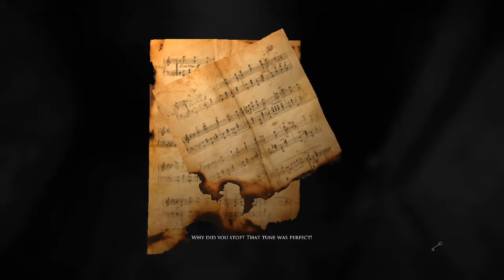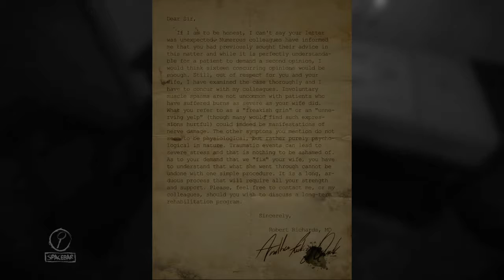Layers of Fear | Decay